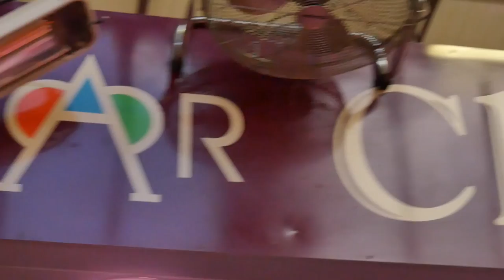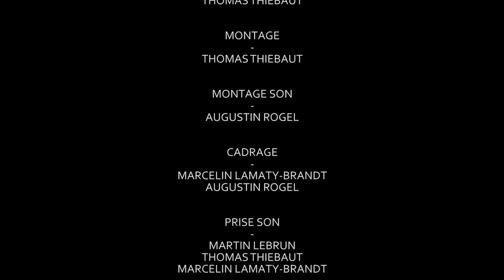Jardin secret : Gilles Belzons "Bebelle"